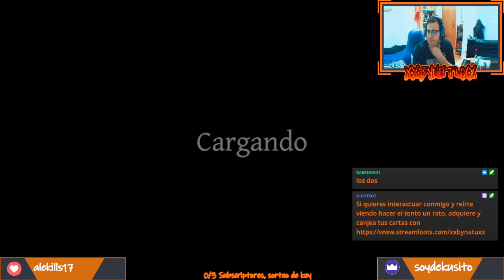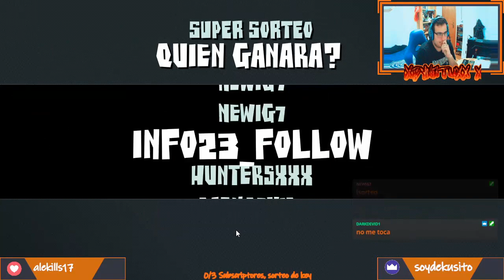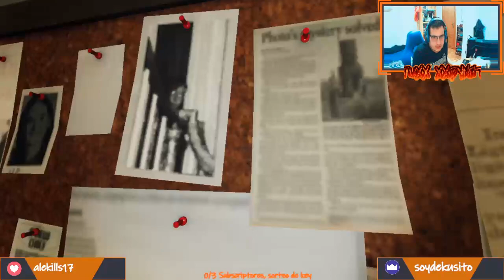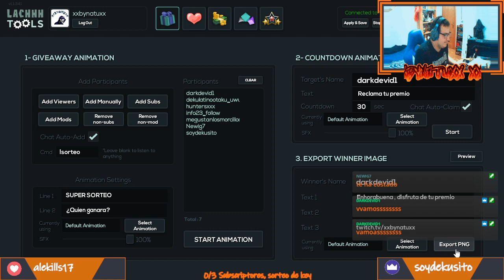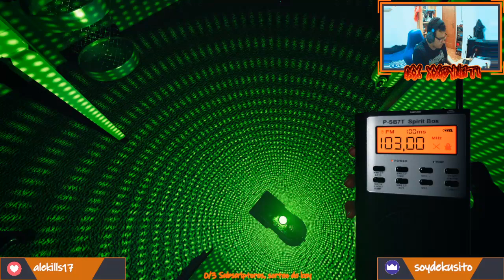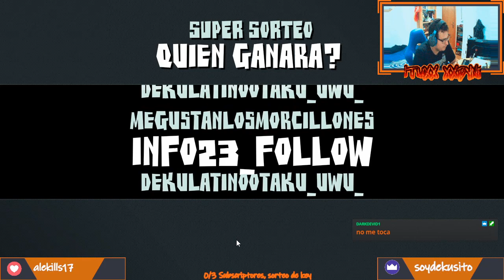NatuNoel tiene regalos para vosotros